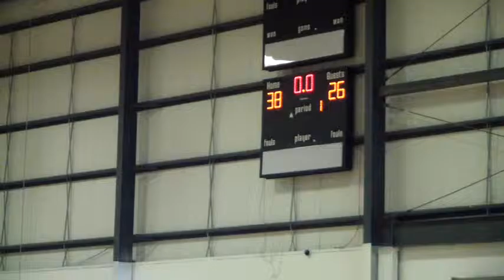Young Known Strangers vs Indian River All Stars 13Sep2015